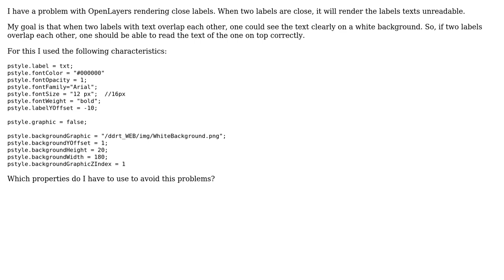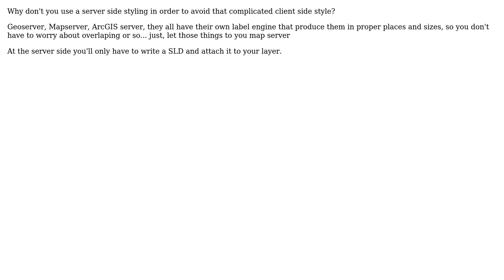GIS: OpenLayers labels overlapped (3 Solutions!!)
GIS: OpenLayers labels overlapped

With thanks & praise to God, and with thanks to the many people who have made this project possible! | Content (except music & images) licensed under CC BY-SA | Music | Images & others | With thanks to user user1325591 user underdark user nasrulhazim user Laposhasu Acsa user Chan Petrelli and the Stack Exchange Network Trademarks are property of their respective owners. You are responsible for your own actions.